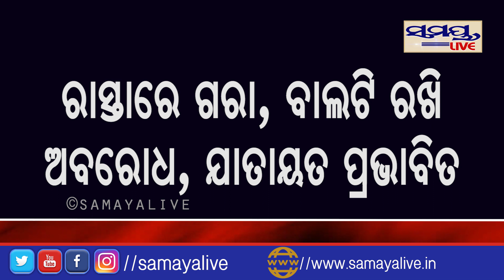ପାଣି ପାଇଁ ରାସ୍ତାରେ ମହିଳା | breaking news | Odia News Live Updates | Latest Odia News | Samaya live